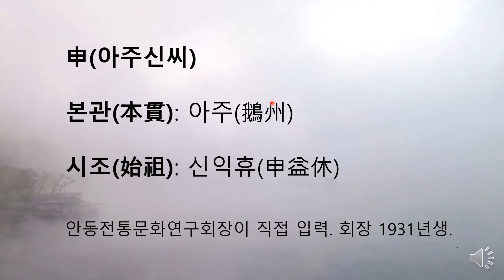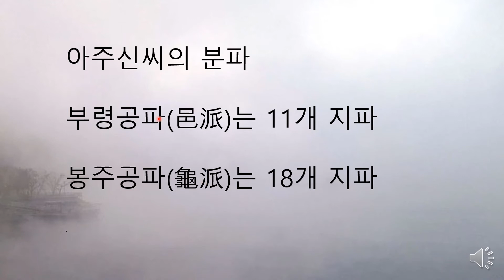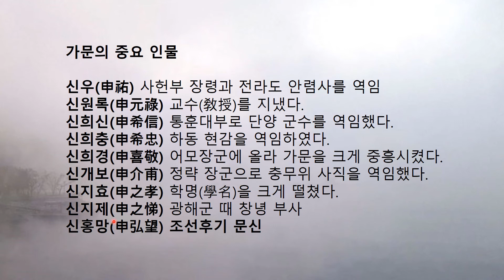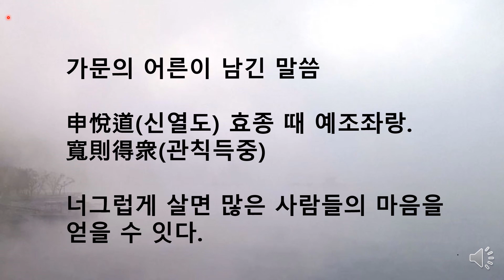아주신씨 가훈. 청남 권영한의 이야기.